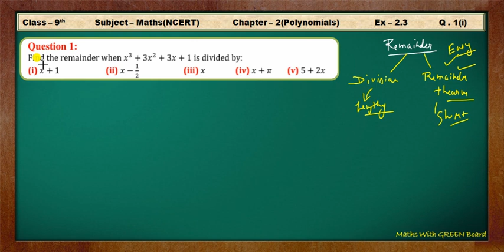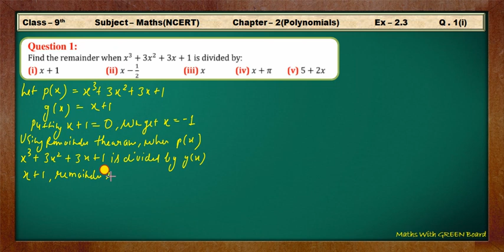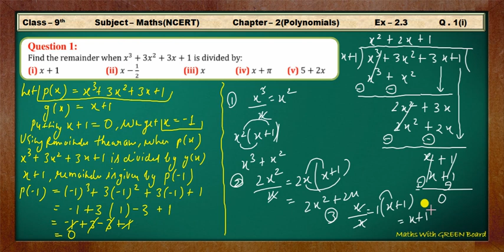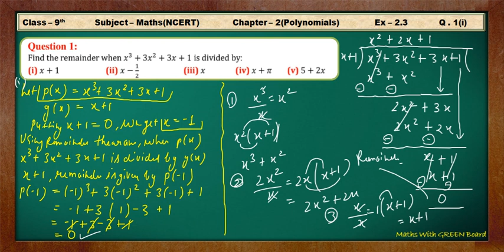class 9 maths ch 2 ex 2.3 q 1(i) | polynomials | 9th class maths | Maths With GREEN Board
Polynomials - Solution for Class 9th mathematics, NCERT solutions for Class 9th Maths.
Chapter 2 Polynomials class 9 maths